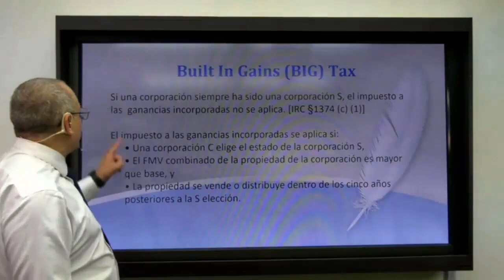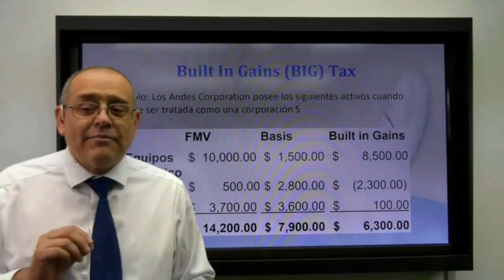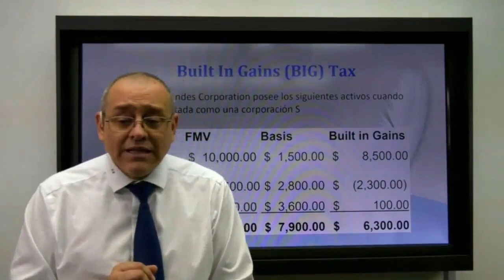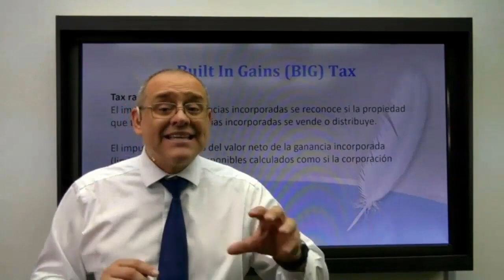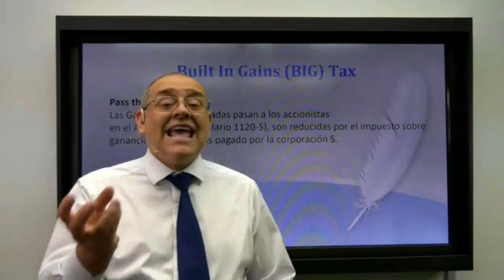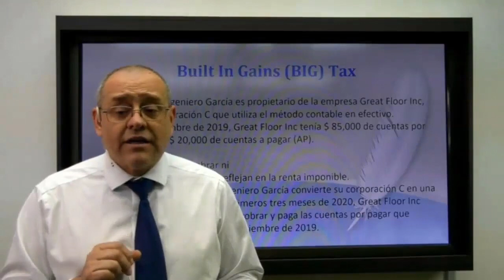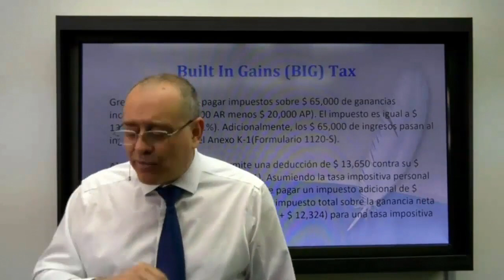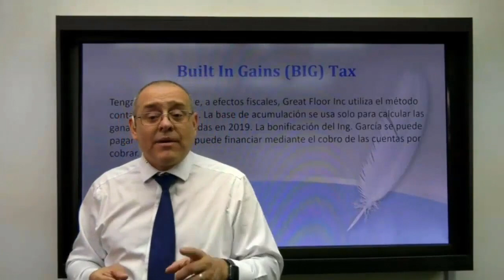Built in Gains Tax - Impuesto a las Ganancias Incorporadas | Corporación S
Built in Gains Tax - Impuesto a las Ganancias Incorporadas

La elección para tributar como Corporación S puede tener consecuencias

Under no circumstances will Carlos Ramirez EA be responsible or liable in any way for any content, including but not limited to, any errors or omissions in such content, or for any loss or damage of any kind incurred as a result of any other content communicated on this Youtube page, whether by Carlos Ramirez EA or a third party. In no event shall Carlos Ramirez EA be liable for any special, indirect or consequential damages or any damages whatsoever resulting from loss of use, data or profits arising out of or in connection with the availability, use or performance of any information communicated on this Youtube page.

Bajo ninguna circunstancia Carlos Ramírez EA será responsable o estará obligado de ninguna manera por cualquier contenido, incluyendo pero no limitado a, cualquier error u omisión en dicho contenido, o por cualquier pérdida o daño de cualquier tipo incurrido como resultado de cualquier otro contenido comunicado en esta página de Youtube, ya sea por Carlos Ramírez EA o un tercero. En ningún caso Carlos Ramírez EA será responsable de ningún daño especial, indirecto o consecuente ni de ningún daño que resulte de la pérdida de uso, datos o beneficios que surjan de o en relación con la disponibilidad, el uso o el rendimiento de cualquier información comunicada en esta página de Youtube.